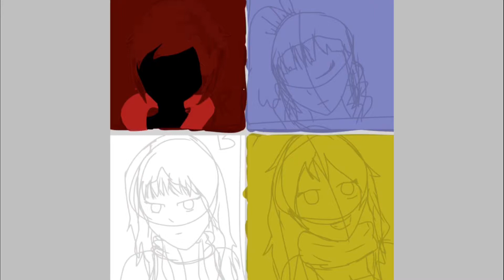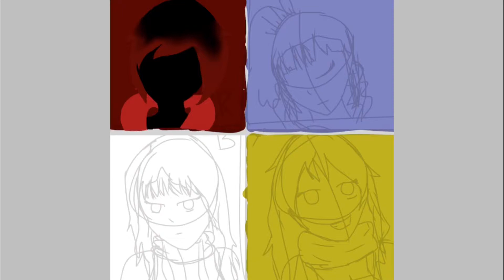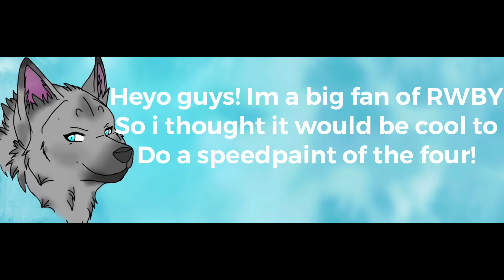RWBY Fanart!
Hey guys, before you comment XD Ik I forgot Blake’s bow / ears, I realized that when I was finishing editing, so let’s pretend that she’s hiding her wonderful ears under her hair!

Song: Britt Nicole: All This Time
Drawing software: IbisPaint X